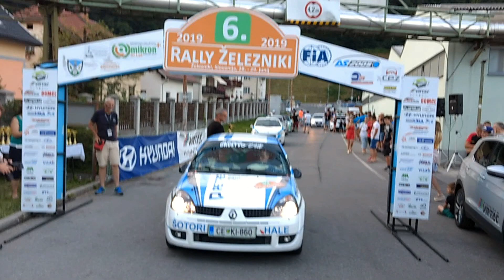Rally Železniki 2019 - Aubreht rally team - best onboard moments - Renault CLIO 2.0 RS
6. Rally Železniki 2019
Jani Aubreht - Mitja Aubreht
Renault Clio 2.0 RS
Aubreht Rally Team
AMD Vili
best onboard moments